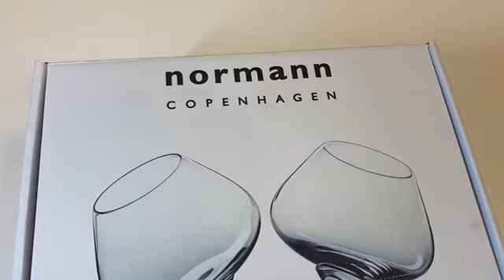Бокалы для коньяка Normann Copenhagen | DOM-STORE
Обзор бокалов для коньяка Normann Copenhagen в интернет-магазине DOM-STORE.